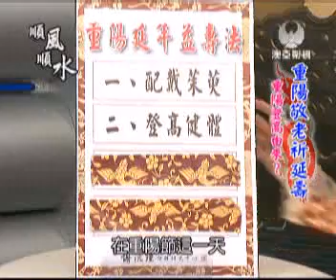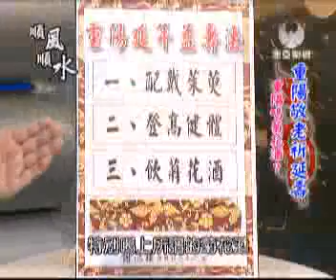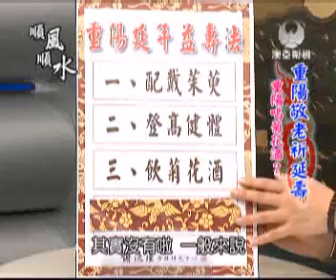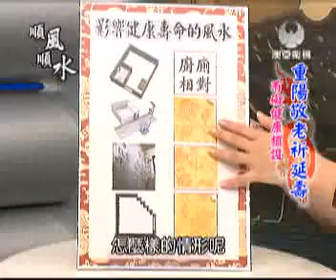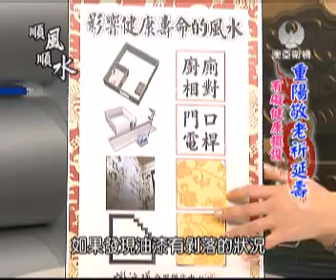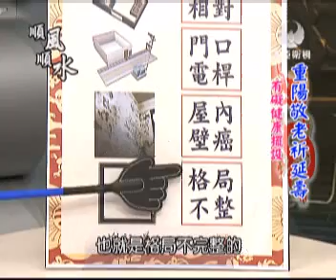澳亞順風順水：重陽敬老祈延壽(20111004).wmv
MASTV澳亞衛視 - 2011010 「順風順水」節目